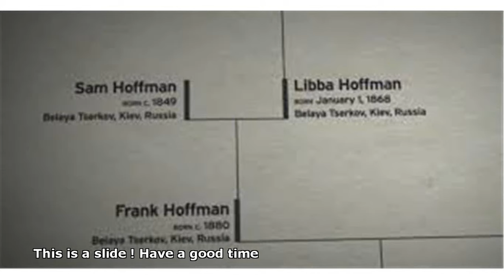dustin hoffman ukraine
dustin hoffman ukrainian roots
 dustin hoffman ukrainian